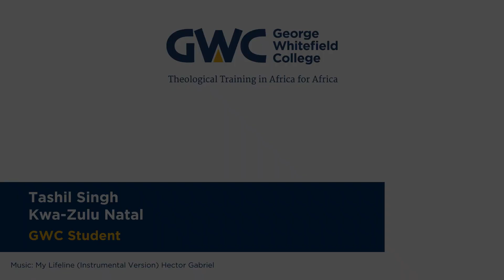GWC student Tashil Singh